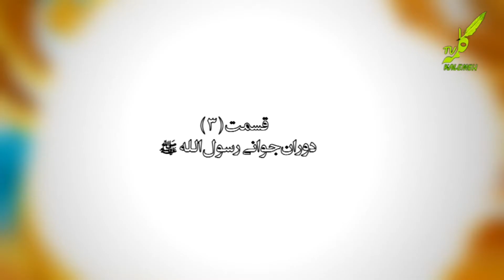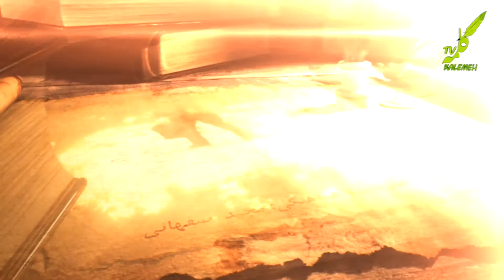الگوی هدایت قسمت سوم (دوران جوانی رسول الله صلی الله علیه و آله وسلم)